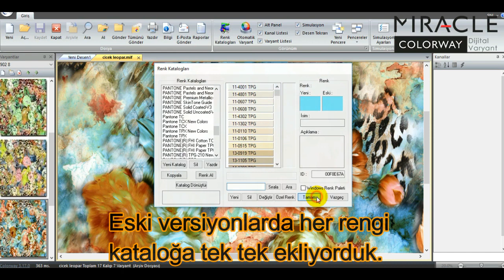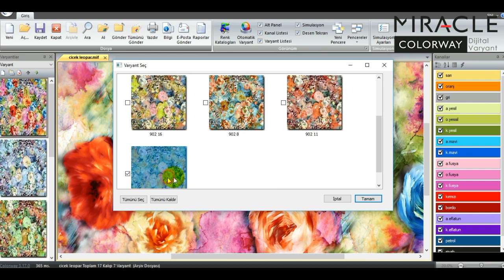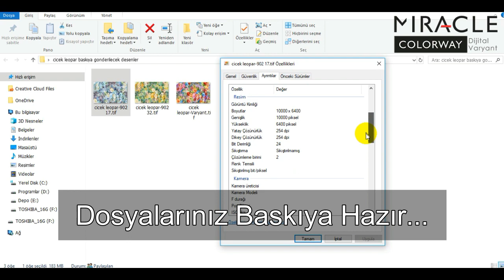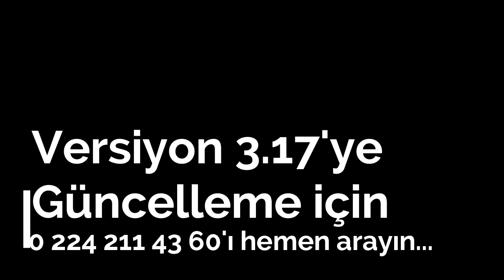Miracle Colorway versiyon 3.17 yenilikleri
A.I.T.'nin dijital varyantlama yazılımı Miracle Colorway' in en son versiyonu olan 3.17 ile iş akışınızı hızlandırın.